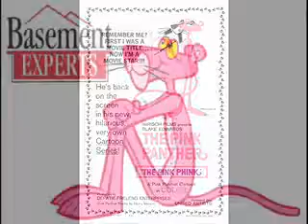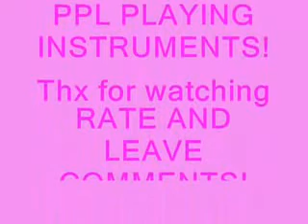Pink_Panther_Theme